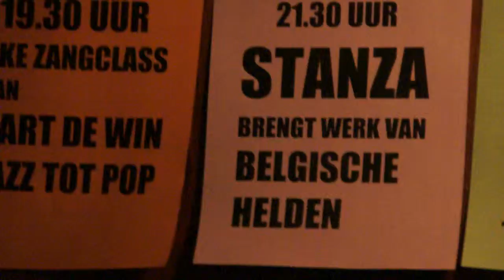Stanza @ K&B 2015 00